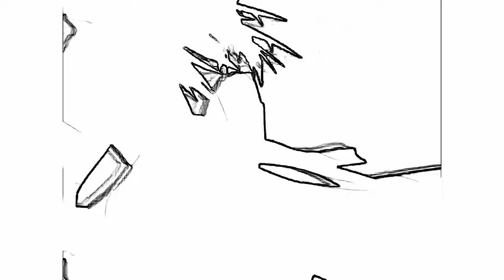Preview 2 Bad Apple Random Effects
Requested by: @TSBAKSF631
Add me on Discord: Jackhogs#8980
Also Happy 4th of July!